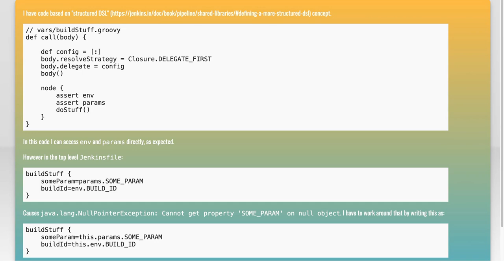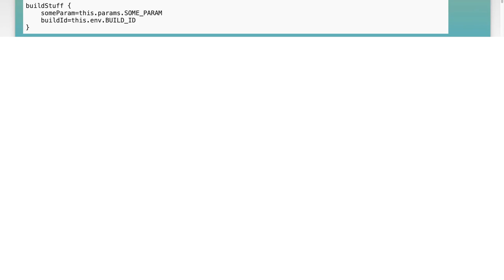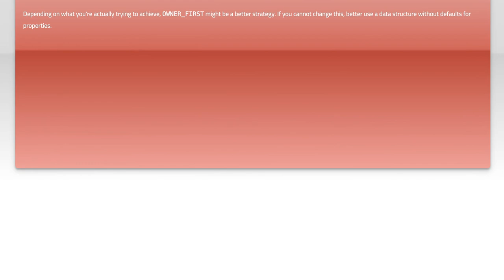Understanding 'this' Keyword in Jenkins DSL: Using env and param in Closures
In this video, we delve into the intricacies of the 'this' keyword within Jenkins DSL, focusing on its application in closures. Understanding how 'this' interacts with the environment and parameters is crucial for effective pipeline scripting. Join us as we break down these concepts, providing clear examples and practical insights to enhance your Jenkins experience.

Today's Topic: Understanding 'this' Keyword in Jenkins DSL: Using env and param in Closures

Related to: jenkins, jenkinsdsl, thiskeyword, env, param, closures, groovy, continuousintegration, ci/cd,